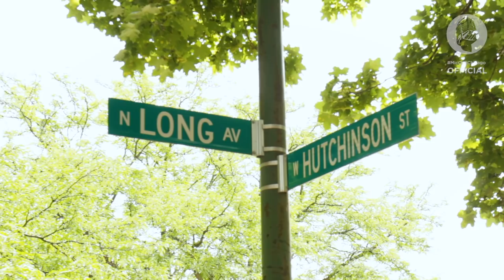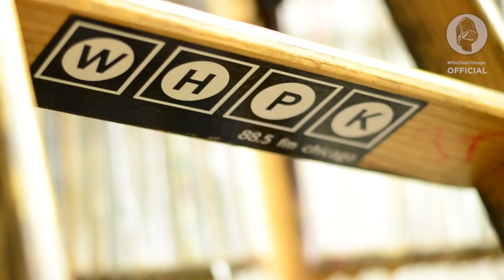OFFICIAL: Mic One "Welcome to Chicago"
"Welcome to Chicago" was one of Mic One's most popular songs and became a staple of his eclectic live show. The initial demo version was recorded in 2005, but was reproduced, re-recorded, and officially released in late 2011. Director/Producer Ryan Brockmeier and Photographer Matt Grotto set a three-day shoot in 2012 to film the video, but due to a variety of circumstances, only one day was completed.

Following the all-too-early passing of Mic One on July 29, 2017, Ryan Brockmeier and DJ Risky Bizness were determined to finish the visual for Mic's Windy City anthem. Since Mic wasn't able to finish the video himself, Ryan and Risky decided to include Mic's family and many friends help finish the video in the celebratory way Mic would've wanted.

Ryan